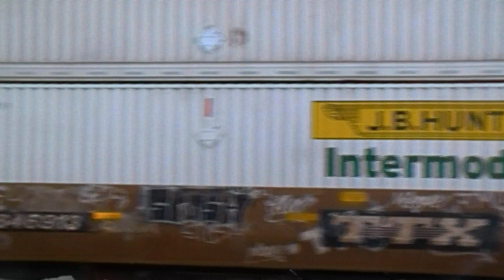BNSF, Metra, & Amtrak at Joliet, IL - 3/18/2015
Lots of rail action during an evening rush hour at Joliet Union Station with numerous Metra trains making their station stops, one Amtrak making its stop and BNSF tossing in a few freights as well.